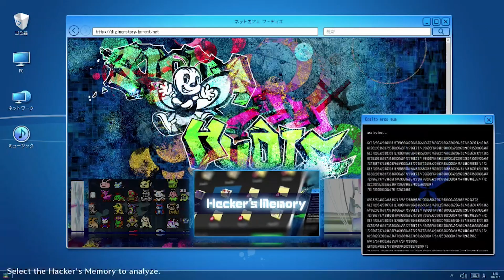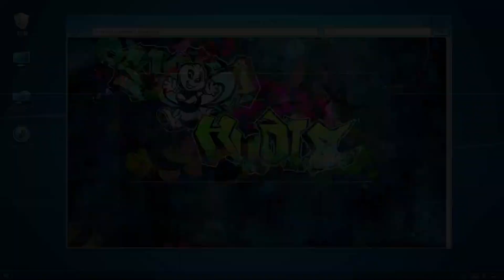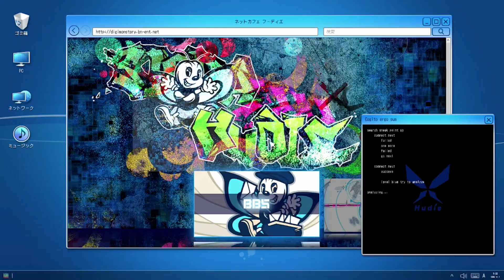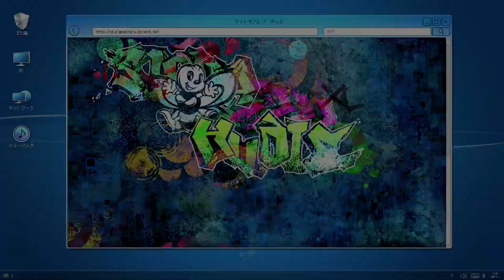Digimon Story: Hacker's Memory - Battle with Minano Aquarium #10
Digimon Story: Cyber Sleuth - Hacker's Memory (デジモンストーリー　サイバースルゥース　ハッカーズメモリー Dejimon Sutōrī: Saibā Surwūsu - Hakkāzu Memorī?) is a role-playing video game developed by Media.Vision and published by Bandai Namco Entertainment released at December 14, 2017 in Japan for the PlayStation Vita, Playstation TV Vita, and PlayStation 4.[3] The game was ported to Nintendo Switch and Microsoft Windows, alongside its predecessor, Digimon Story: Cyber Sleuth, in October, 2019, as Digimon Story: Cyber Sleuth Complete Edition,[2] though the PC version released a day early. The Japanese version will release one day earlier, only for Nintendo Switch.[1] Like its predecessor, the localized release does not feature an English dub.